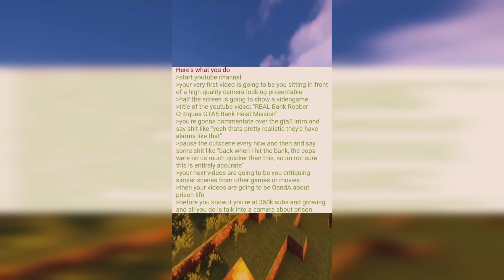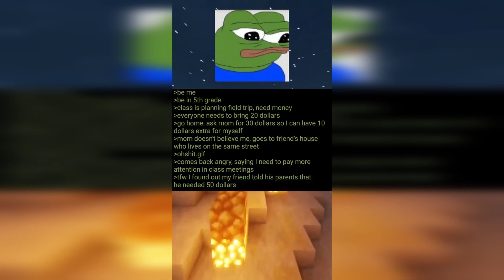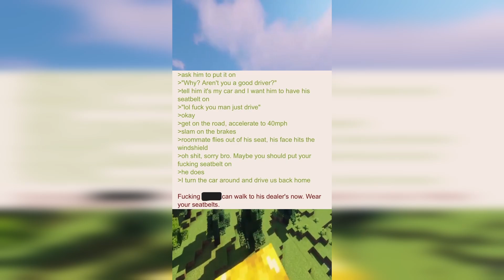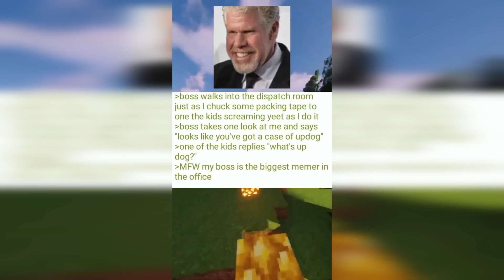Funny Greentext Stories | Binge Compilation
Funny Greentext Stories